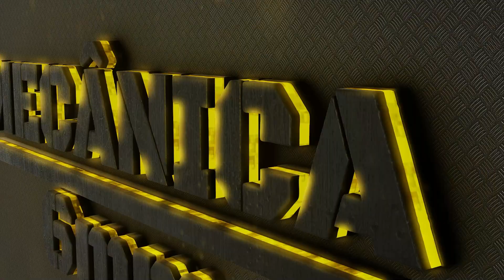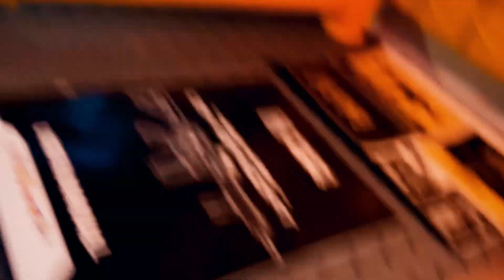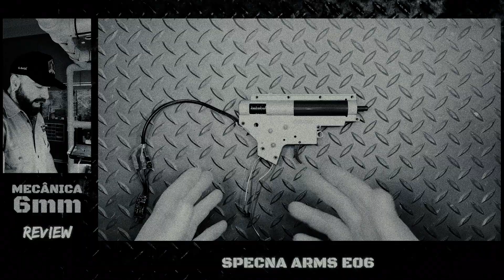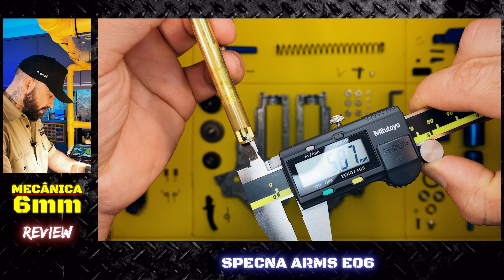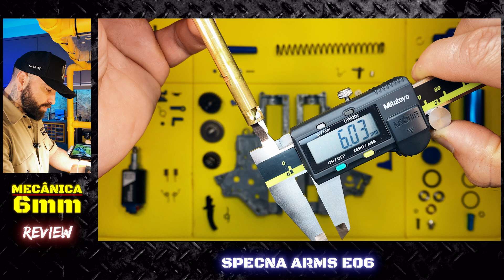Specna Arms E06 - Review Interno Completo.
Nesse review nós conheceremos todas as particularidades desse equipamento da marca Specna Arms, analisando a sua composição de peças internas.

00:00 Início
00:32 SPECNA ARMS E06
00:53 O que veio junto com a Aeg
1:35 Cronagem inicial
2:55 Abertura da Gearbox
6:06 Shimming original
09:39 Análise interna
09:59 Análise motor Specna Arms
10:47 Gearbox Specna Arms
11:18 Tappet Specna Arms
11:38 Cabeça de pistão Specna Arms
13:20 Medida airnozzle Specna Arms E06
16:25 Parte elétrica
18:04 Preparação dos internos
22:40 Resultado da customização
23:40 Cronagem Final
24:55 Usei o equipamento em jogo
25:53 Considerações finais

Agradecemos a Fare Brasil.

Cor usada na customização : Spray da marca MTN da cor Cinza Antracite (código RV-7016).

A edição é feita pelo meu bruxo mago das edições @monteiroantunes da @marz.vc